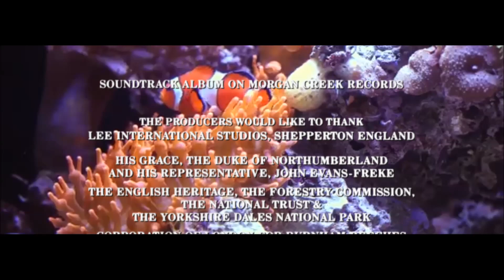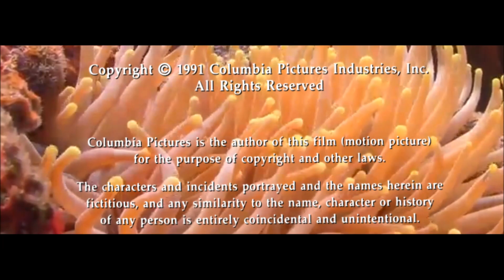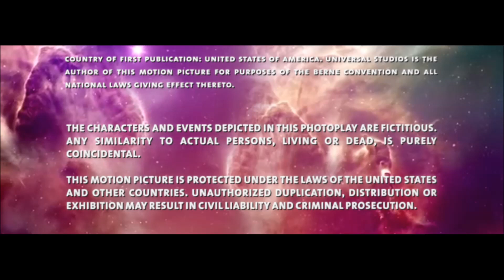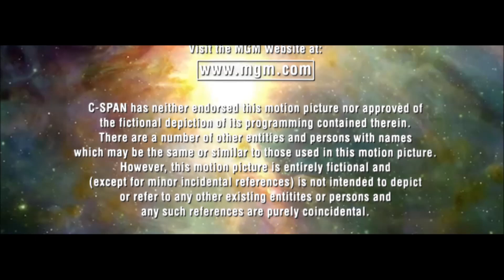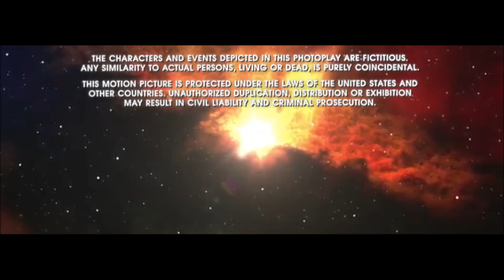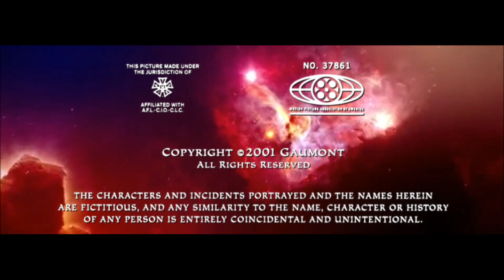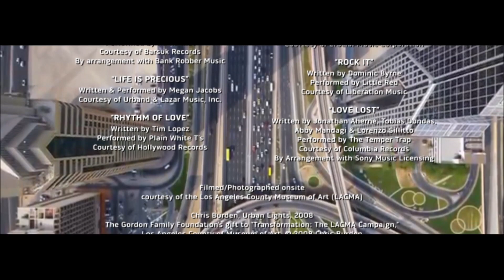Final Seconds of End Credits Transitioning - End of 2021 Special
We made it! The end of 2021! And how do we celebrate the occasion? Why an FSOECT video showcasing sources from 1991, 2001, and 2011. Thirty, twenty, and ten years ago respectively over different backgrounds for each decade we come across.
CHAPTERS AND SECTIONS
0:00 - Intro
SECTION 1 - 1991
0:10 - Robin Hood: Prince of Thieves
0:58 - Backdraft
1:30 - Oscar (I)
2:07 - Night and the City
2:44 - My Girl
SECTION 2 - 2001
3:33 - Rat Race
4:14 - The Mummy Returns
4:52 - What's The Worst That Could Happen?
5:45 - Evolution
6:37 - Just Visiting
SECTION 3 - 2011
7:26 - Restless
8:33 - The Darkest Hour
9:12 - No Strings Attached
9:56 - Happy Feet Two
10:40 - The Thing
SONGS WERE REVIEWED FOR SELECT SOURCES
MPAA NUMBERS WERE DOUBLE CHECKED